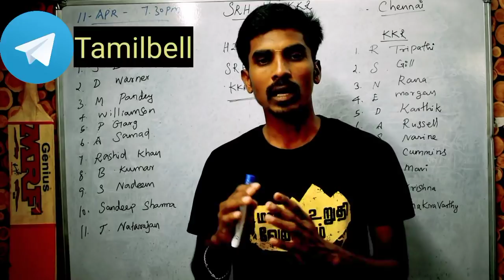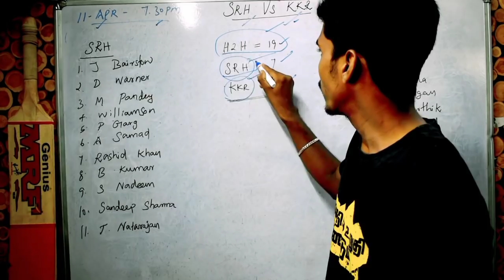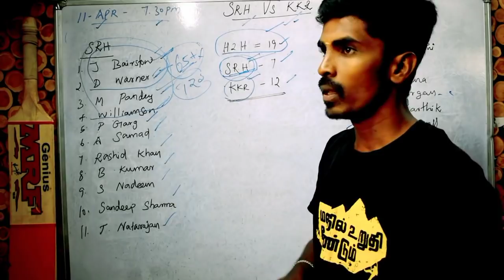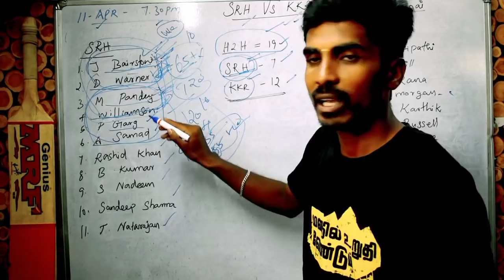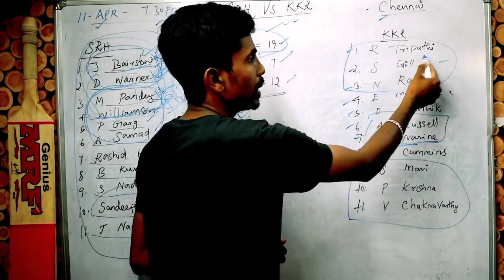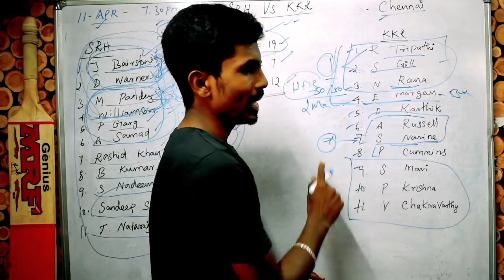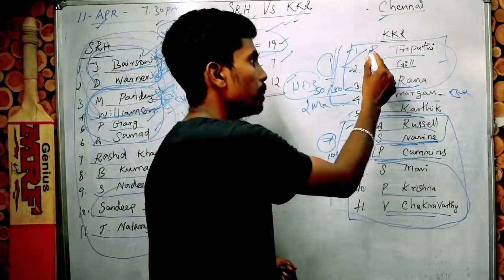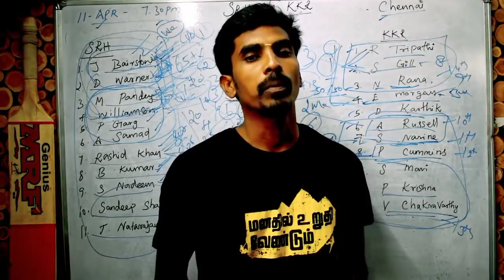SRH vs KKR IPL 3rd MATCH Dream11 BOARD PREVIEW TAMIL | Captain,Vice-captain, Fantasy Playing Tips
Trump11

Sportasy

Fantasy power11

refer_code=TAMILAN